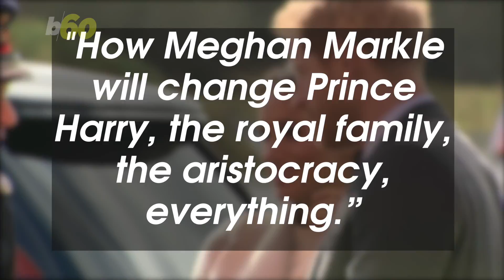Glowing Bride-to-be Meghan Markle Graces Cover of Tatler Magazine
Like most of the royals, including her Prince Harry, Meghan Markle has been featured on the cover of Tatler. Keri Lumm reports.